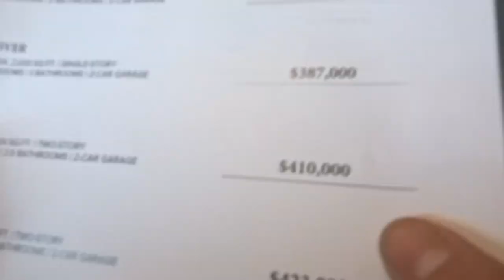WE ARE MOVING INTO A 1,000,000 DOLLAR HOUSE!!!!!!!!!!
*FOLLOW ROCKSTAR APPAREL ON SOCIAL MEDIA! *

My name is Pablo Flores but many people know me as Awesomeness Rocstar. I’m a 14 year old kid living in Modesto. I make comedy videos, I have a savage dog named Max which he will have his own merch called Maxrick merch.This is my life.